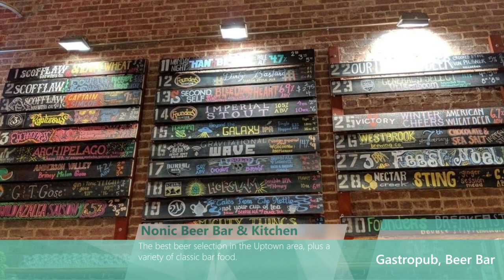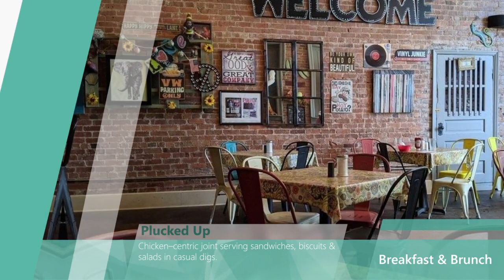10 Best Restaurants in Columbus, Georgia (2022) - Top places the locals eat in Columbus, GA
The local experts have selected the top 10 best restaurants in Columbus, Georgia (2022) - These are the top places the locals eat in Columbus, GA. Whether you live nearby or are looking to plan your next trip to the area, make sure you stop at one of these Columbus restaurants.

Here are the 10 best restaurants in Columbus, Georgia (2022) - Top places the locals eat in Columbus, GA!
 - 11th and Bay Southern Table
 - The Loft
 - The Black Cow
 - Nonic Beer Bar & Kitchen
 - Zombie Pig BBQ
-  Lemongrass Thai & Sushi
 - Minnie's Uptown Restaurant
 - Plucked Up Chicken & Biscuits
 - Buckhead
 - Mabella